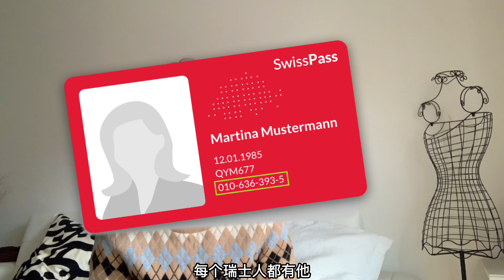在瑞士生活的9个省钱妙招|9 smart tips to save money in Switzerland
我是瑞士小富婆Lea，这个频道是关于如何在瑞士投资理财，个人成长，培养财商的频道。

最常用的三个比价网站：
1. 基本医疗保险瑞士政府官方唯一指定比价网站： 没有英语， 可以借助Google translate 翻译整个页面成其他语种）
3. 2013年成立发展最快的独立在线比价网站 可以比较银行，保险，电话签约等）， 我个人很喜欢，没有广告，页面简介。

瑞士生活省钱的第9个方法，免费的瑞士采摘网